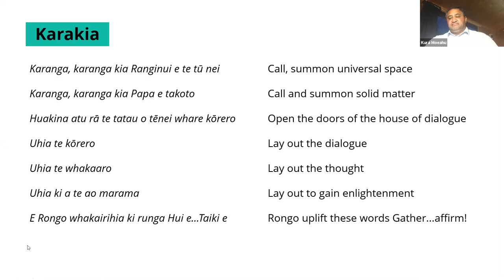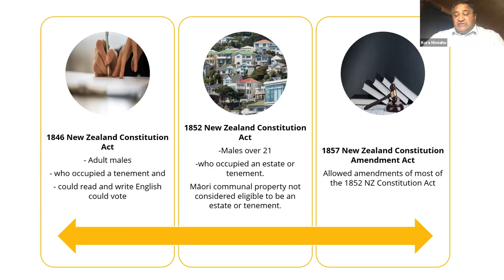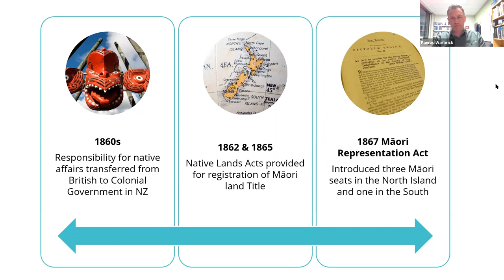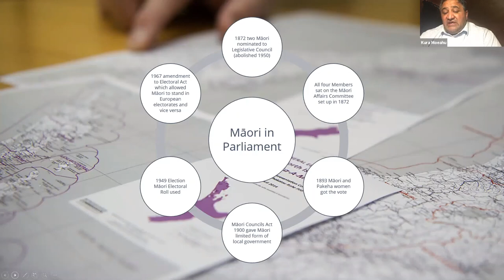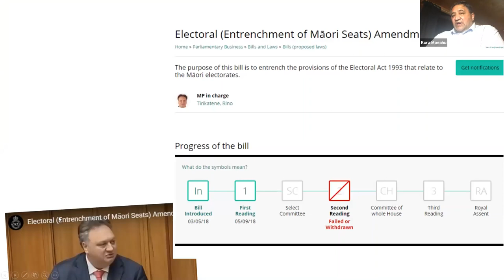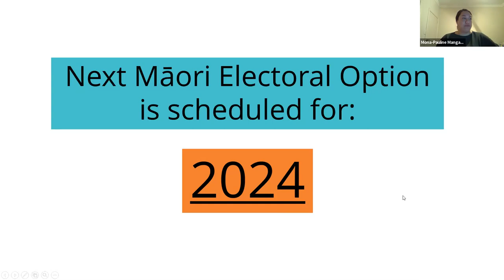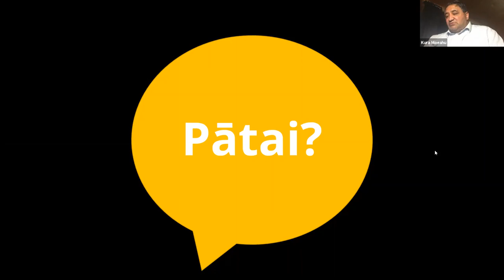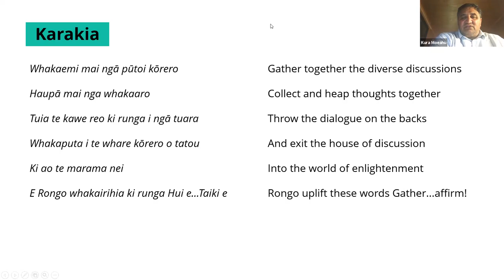Māori Electorates and the Māori Electoral Roll: Webinar | NZ Parliament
Host Maika Te Amo (Kaiwhakawhiti Reo at NZ Parliament) is joined by  Kura Moeahu (Tumu Whakarae at NZ Parliament), Dr Paerau Warbrick (Senior Lecturer at University of Otago) and Mona-Pauline Mangakāhia (Senior Project Manager - Community Engagement, Electoral Commission NZ) to discuss the formation of Māori Electorates and how the Māori Electoral Roll works.

This webinar was first live streamed on Wednesday, 19 August.